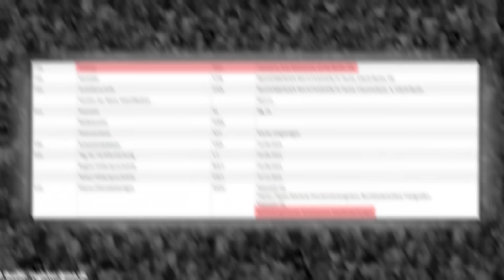MANUELLSEN antwortet auf BUSHIDO-Angriff, BUSHIDO verklagt FLER wegen CCN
Nachdem Bushido in seinem Podcast ordentlich über Manuellsen vom Leder zog, antwortet Manuellsen nun in einer längeren Instagram-Ansage. Gleichzeitig zieht Bushido Fler wegen dessen CCN-Lederjacken vor Gericht.

Werbung
Gönnt euch ZecPlus!

Vielen Dank!